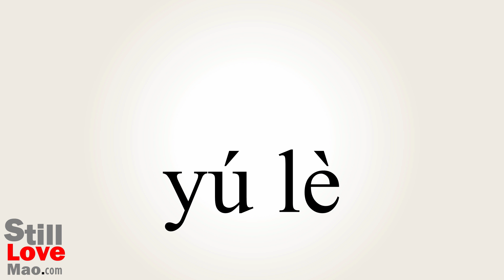How to Say Recreation in Chinese